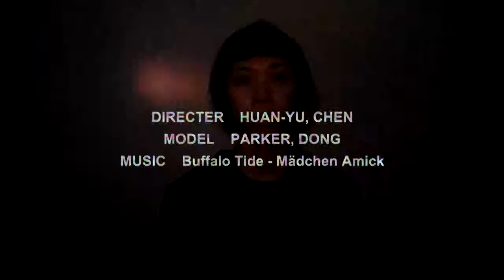SPARKLESS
We cannot easily be seen.
Don't look clear, cause only imageries could imagine ourselves.

Shih Chien University Department Of Communications Design.